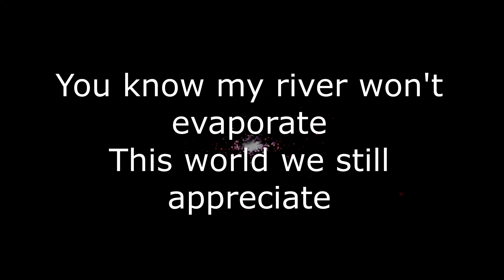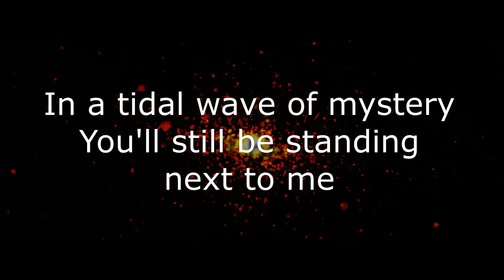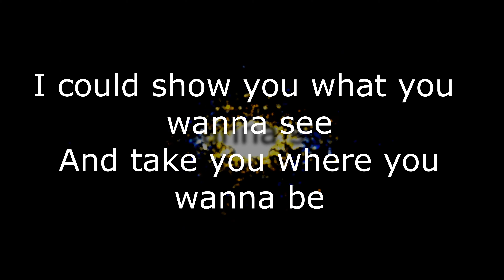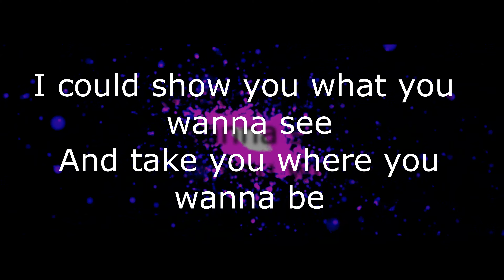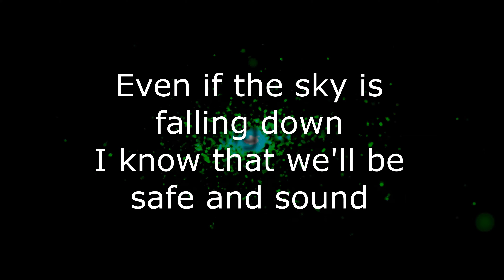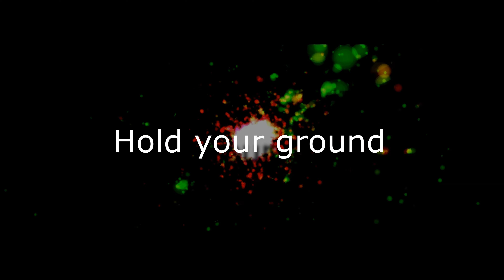Capital Cities - Safe and Sound [LYRICS HD]